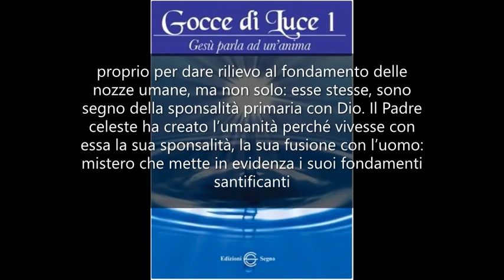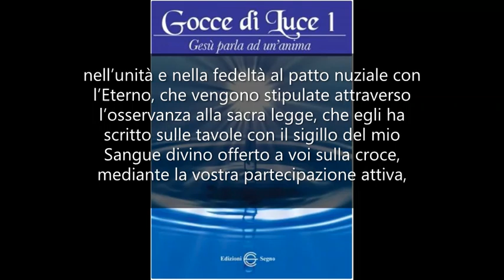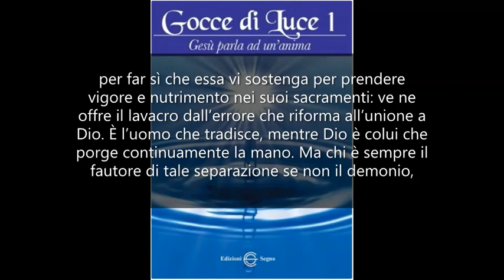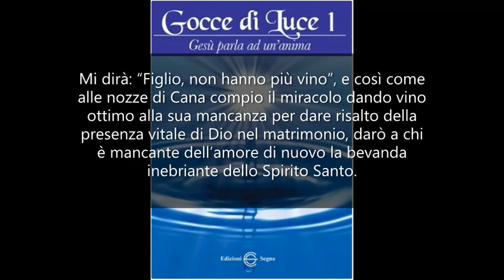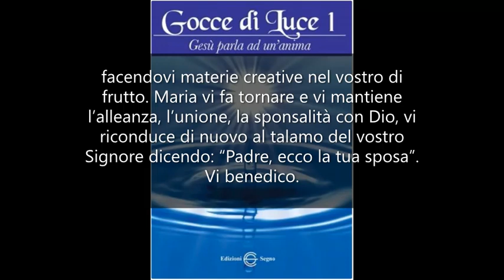La sponsalità con Dio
GOCCE DI LUCE

Gesù alla piccola Maria di Roma il 16/01/2022. Mia piccola Maria, stai certa che ogni governo iniquo nel tempo decade e precipita. Ugualmente sarà anche per questo di tempo e di ogni governo malvagio. Ecco il brano del Vangelo (Gv 2,1-11) vi presenta le nozze di Cana, ove Io sono presente, presenti i miei apostoli e la Madre Santissima, proprio per dare rilievo al fondamento delle nozze umane, ma non solo: esse stesse, sono segno della sponsalità primaria con Dio. Il Padre celeste ha creato l’umanità perché vivesse con essa la sua sponsalità, la sua fusione con l’uomo: mistero che mette in evidenza i suoi fondamenti santificanti nell’unità e nella fedeltà al patto nuziale con l’Eterno, che vengono stipulate attraverso l’osservanza alla sacra legge, che egli ha scritto sulle tavole con il sigillo del mio Sangue divino offerto a voi sulla croce, mediante la vostra partecipazione attiva, a cui vi sollecita lo Spirito Santo e ve ne infonde i suoi santi doni. Iddio è sempre unitivo è fedele all’alleanza data, amandovi come un giovane ama la sua sposa nei primi tempi del suo entusiasmo nelle nozze. Purtroppo, è l’umanità che rompe il patto, che lo trasgredisce, tradisce e si prostituisce ad altri dei pagani allontanandosi e ripudiando il suo Signore, sì che ne vive poi la conseguenza della tristezza di una desolazione di vedovanza. L’Onnipotente sapeva dell’incostanza umana, della sua fragilità, ma è sempre pronto a riprendere tra le sue braccia la sua sposa che, seppur mancante infedele, purché pentita, torni a lui, pronto a renderle di nuovo la sua dignità, rendendo di nuovo candido l’abito nuziale che si era imbrattato nel peccato nel ridarne valore riornandolo con le sue pietre preziose nei suoi attributi divini, e allacciandola a sé con vincoli di amore per ricucire ciò che era stato strappato e separato. Per mantenere la vostra sponsalità vi offre la Chiesa, rappresentata dagli apostoli a Cana, per far sì che essa vi sostenga per prendere vigore e nutrimento nei suoi sacramenti: ve ne offre il lavacro dall’errore che riforma all’unione a Dio. È l’uomo che tradisce, mentre Dio è colui che porge continuamente la mano. Ma chi è sempre il fautore di tale separazione se non il demonio, che porta divisione all’unità e rinnegamento alla sua fedeltà? A questo motivo Iddio vi ha donato nella sua presenza anche la Madre Santissima che, se implorata, se pregata e a lei ci si accosta, ella intercederà perché possiate tornare a vivere la vostra sponsalità divina. Mi dirà: “Figlio, non hanno più vino”, e così come alle nozze di Cana compio il miracolo dando vino ottimo alla sua mancanza per dare risalto della presenza vitale di Dio nel matrimonio, darò a chi è mancante dell’amore di nuovo la bevanda inebriante dello Spirito Santo. Maria è la sua sposa, è la vergine Madre, luce di purezza e ogni candore illibato e nella sua perfezione è unica, anche Madre perennemente feconda dello Spirito di cui Io sono il frutto che dona quel Sangue preziosissimo che lei torna a colmarvi quando ne foste mancanti in una rinnovata grazia. Nell’essenza della sua fusione virginea e materna la Madonna vi riveste in lei a nuova verginità spirituale. Vi infonde nella sua azione materna di quello Spirito di cui pur voi potete viverne la fecondità nei suoi doni divini, facendovi materie creative nel vostro di frutto. Maria vi fa tornare e vi mantiene l’alleanza, l’unione, la sponsalità con Dio, vi riconduce di nuovo al talamo del vostro Signore dicendo: “Padre, ecco la tua sposa”. Vi benedico.